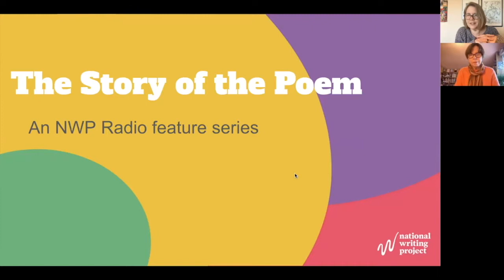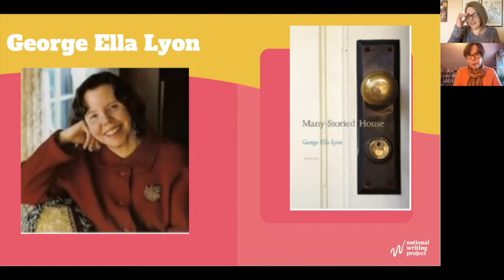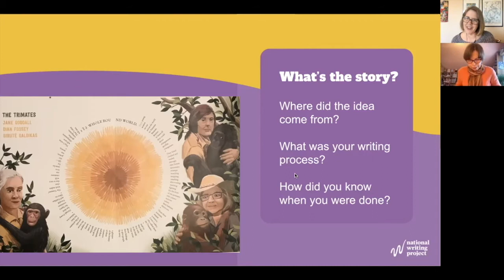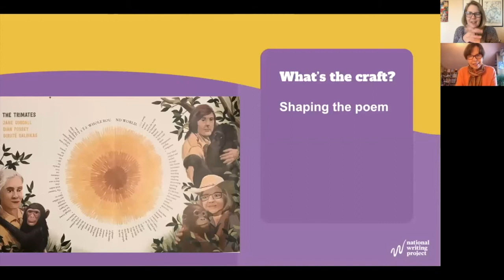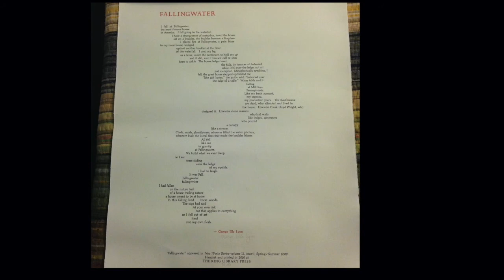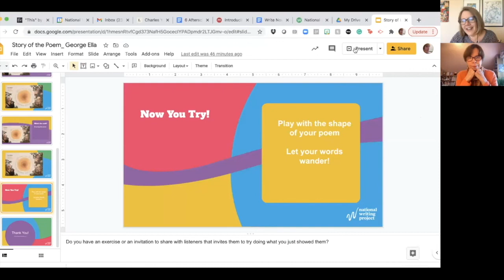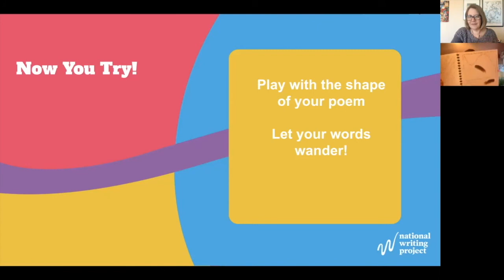The Story of a Poem with George Ella Lyon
NWP Radio has launched a special limited series called “The Story of the Poem” where we interviewed poets from the NWP Writers Council about their poems, the composing process, and the writers’ craft.